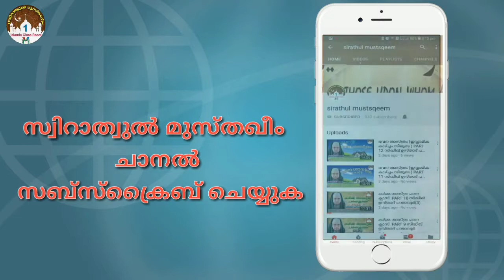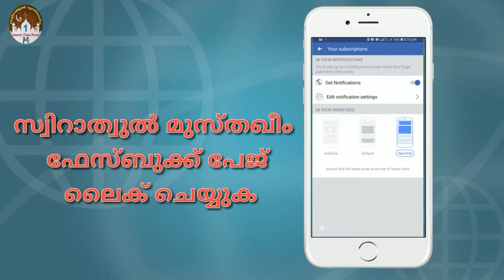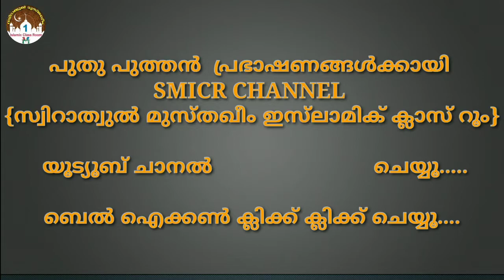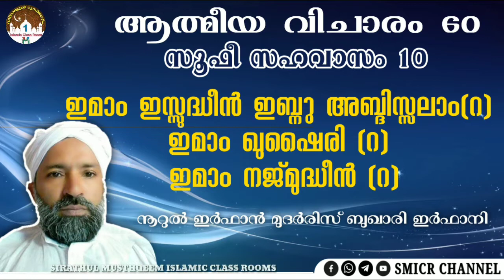ആത്മീയ വിചാരം 60 | സൂഫീ സഹവാസം 10 | ഇമാം ഖുഷൈരി (റ) | നൂറുൽ ഇർഫാൻ മുദർരിസ് ബുഖാരി ഇർഫാനി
ആത്മീയ വിചാരം 60 | സൂഫീ സഹവാസം 10 | ഇമാം ഇസ്സുദ്ധീൻ ഇബ്നു അബ്ദിസ്സലാം (റ), ഇമാം ഖുഷൈരി (റ), ഇമാം നജ്മുദ്ധീൻ ( റ ). | നൂറുൽ ഇർഫാൻ മുദർരിസ് ബുഖാരി ഇർഫാനി

❁✿⚜️𝐒𝐌𝐈𝐂𝐑⚜️✿❁